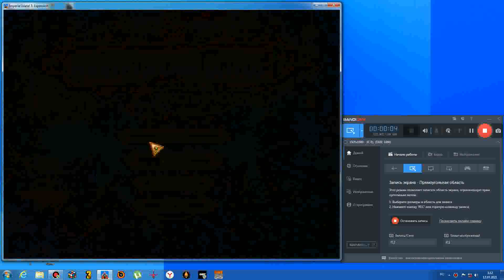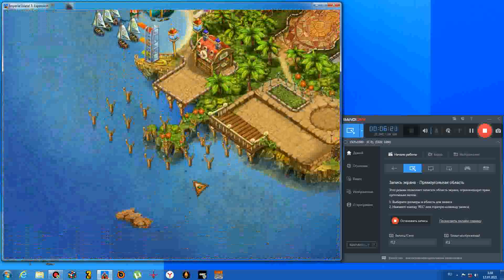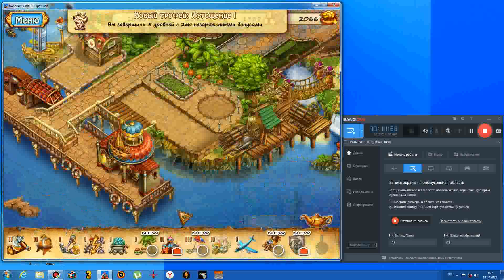Императорский Остров 3 2015 Экспансия 9 серия